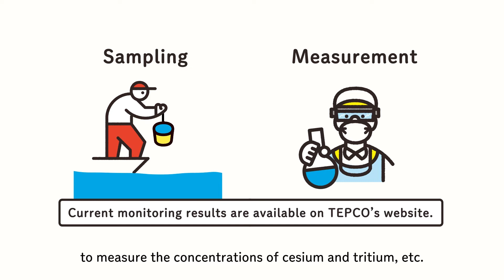TEPCO Shorts ALPS treated water #03 How do you check the safety of the sea?